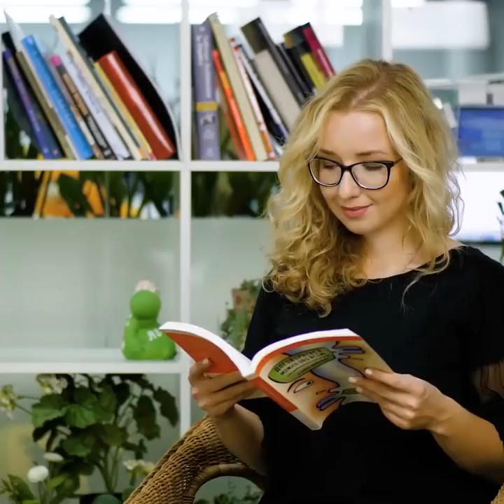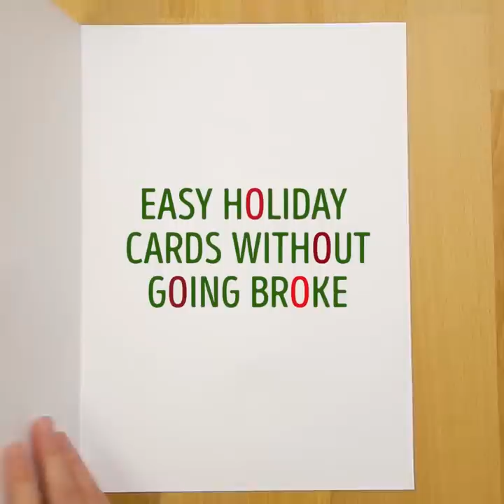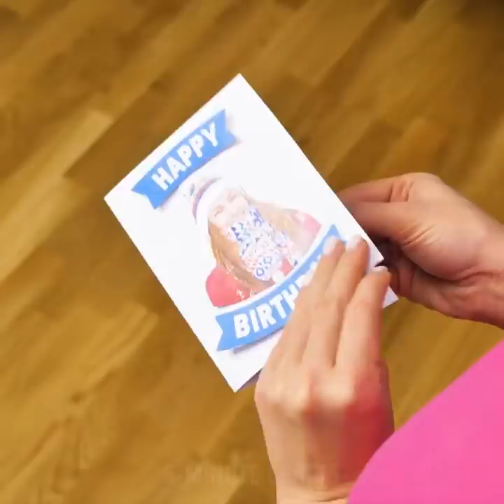32 DIY HOLIDAY CARDS IDEAS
Timestamps:
01:21 Kinder surprise card
04:31 Starbucks card
06:56 Easy glitter card
10:33 Lovely card with hearts